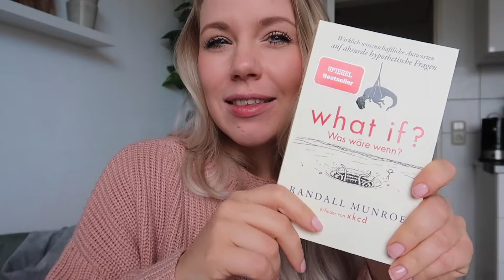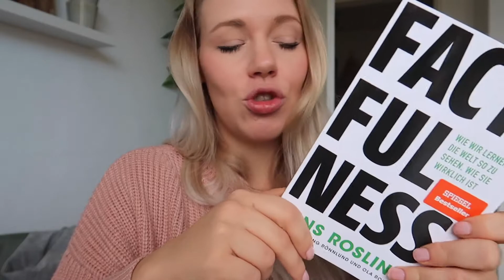Gedanken zum 2. lockdown | Baby bekommt Zähne | Bücherhaul | neues Projekt - Vlog 25